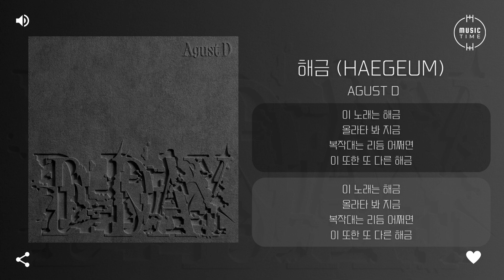Agust D - Haegeum (해금) [가사]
아티스트: Agust D
앨범 종류: 정규
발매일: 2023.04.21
장르: 랩/힙합
스타일: 힙합
기획사: BIGHIT MUSIC
유통사: YG PLUS